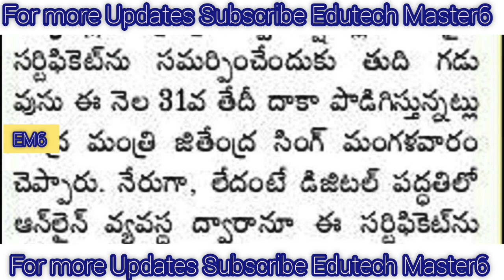Good News to Pensioners and Retired Employees |పెన్షనర్లకు మరో సారి తీపి కబురు చెప్పిన ప్రభుత్వం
AP PRC
AP DA LATEST UPDATE
AP OPS UPDATES
AP EMPLOYEES SALARIES UPDATES
AP EMPLOYEES SALARIES NEWS
DA Hiked
TA Allowance
HRA Allowance

11TH PRC
11th prc fitment and basic pay details
11th prc telangana latest news
11th prc andhra pradesh
11th prc telangana
prc andhra pradesh latest news
11th prc ap latest news 2019
11th prc telangana latest news today
11th prc telangana
11th prc fitment table
11th prc fitment and basic pay details
11th prc latest news
11th prc in andhra pradesh 2019
11th prc telangana latest news 2019
ana latest news 2019
11th prc ap
11th prc fitment and basic pay details pdf